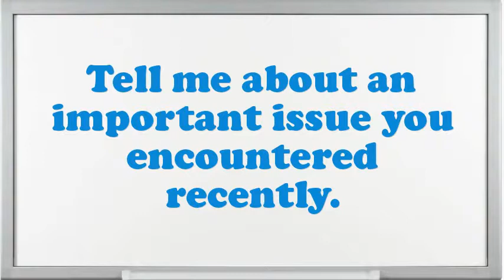Monogram Letter Paster interview questions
Interview Questions for Monogram Letter Paster.What makes your comforts about an Monogram Letter Paster position?How prolonged do you plan to stay at company if offered the Monogram Letter Paster position?What are your professional objectives for an Monogram Letter Paster?What encouragement preparation would you demand being capable to do this Monogram Letter Paster job?What strategic plan did you have as an Monogram Letter Paster?Illustrate few exemplars of companionship as an Monogram Letter Paster.In your Monogram Letter Paster Chef job did you feel you improved agreeably?Give me an example of a stressful condition for Monogram Letter Paster?10 popular interview questions, commonly asked interview questions, first job interview questions,